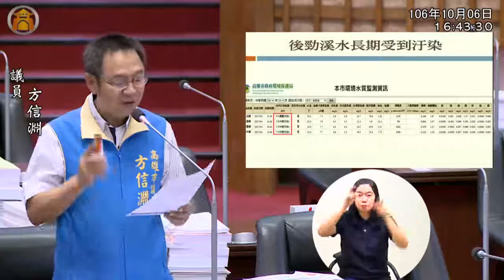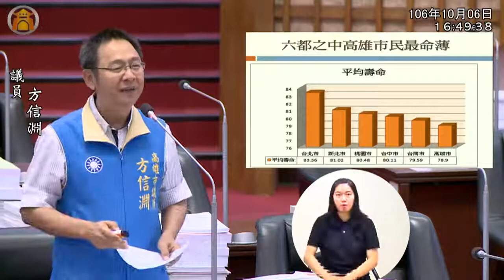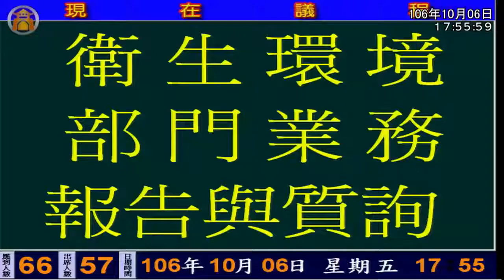高雄市議會 20171006 4 衛生環境部門 業務質詢 勞工局 衛生局 環境保護局 【議會演哪齣？】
【支持本頻道‧購買小編創作商品›› 】(歡迎分享嵌入或混合剪輯) 直播擷取版